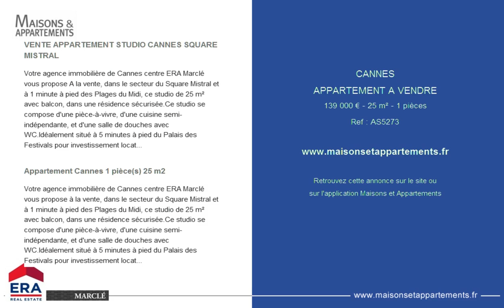CANNES - APPARTEMENT A VENDRE - 139 000 € - 25 m² - 1 pièces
Référence : AS5273

VENTE APPARTEMENT STUDIO CANNES SQUARE MISTRAL
Votre agence immobilière de Cannes centre ERA Marclé vous propose A la vente, dans le secteur du Square Mistral et à 1 minute à pied des Plages du Midi, ce studio de 25 m² avec balcon, dans une résidence sécurisée.Ce studio se compose d'une pièce-à-vivre, d'une cuisine semi-indépendante, et d'une salle de douches avec WC.Idéalement situé à 5 minutes à pied du Palais des Festivals pour investissement locatif.Pour plus de renseignements, contactez votre agence immobilière de Cannes centre ERA Marclé, au 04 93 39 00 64.

Appartement Cannes 1 pièce(s) 25 m2
Votre agence immobilière de Cannes centre ERA Marclé vous propose à la vente, dans le secteur du Square Mistral et à 1 minute à pied des Plages du Midi, ce studio de 25 m² avec balcon, dans une résidence sécurisée.Ce studio se compose d'une pièce-à-vivre, d'une cuisine semi-indépendante, et d'une salle de douches avec WC.Idéalement situé à 5 minutes à pied du Palais des Festivals pour investissement locatif.Pour plus de renseignements, contactez votre agence immobilière de Cannes centre ERA Marclé, au 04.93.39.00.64.

Cette annonce vous est proposée par l'agence ERA MARCLE IMMOBILIER